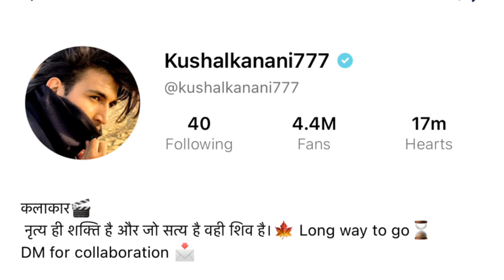SplitsVillaX5 audition | kushal kanani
Not selected this year next year 💯